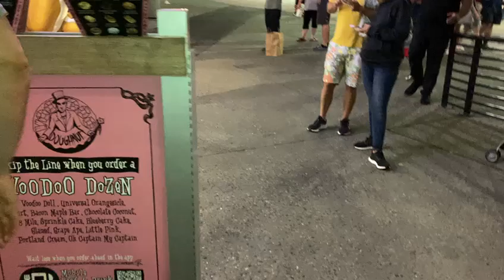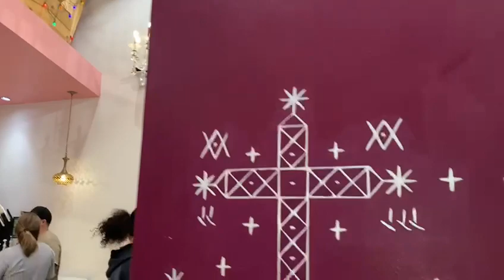Travel Vlog usa, Orlando universalcitywalk Voodoo Doughnut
Travel Vlog U S.A., Orlando universalstudios Voodoo Doughnut